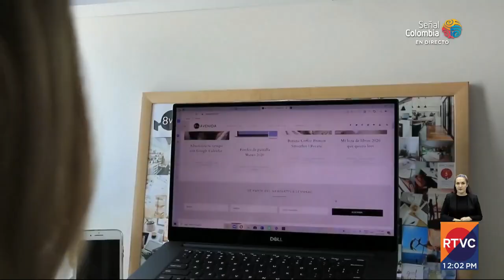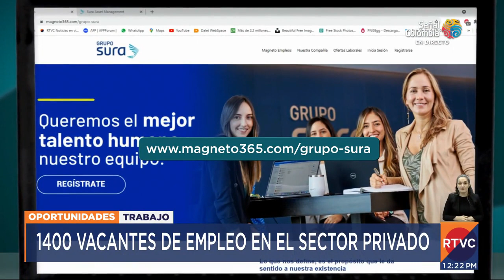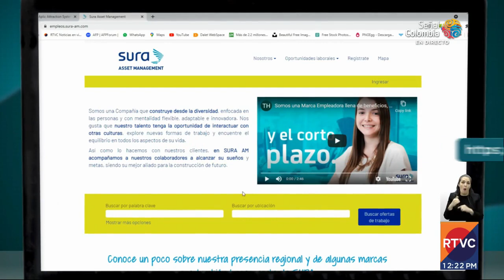RTVC Noticias | Emisión mediodía - 7 de julio